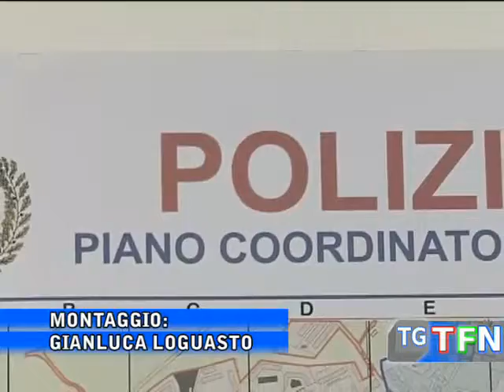Giovane pusher denunciato per droga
Proseguono i controlli antidroga della polizia: denunciato un pusher 16enne e segnalato un giovane nisseno pregiudicato